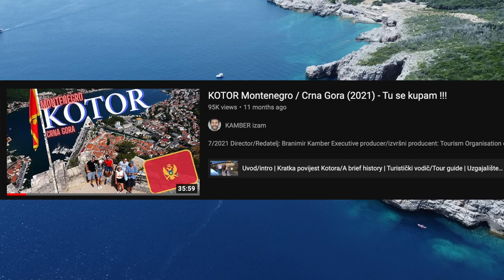Jedna CRNOGORSKA Tradicija koja je ipak izumrla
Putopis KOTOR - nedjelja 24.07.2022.